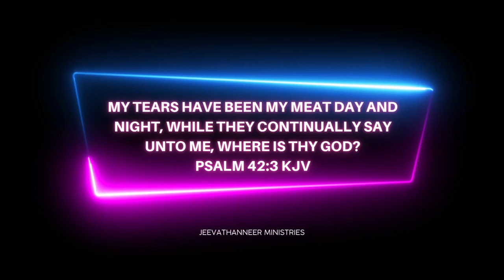பாதைக்கு வெளிச்சம்! - ஜீவ தண்ணீர் ஊழியங்கள்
ஜனவரி 4, 2023
உன் தேவன் எங்கே என்று அவர்கள் நாள்தோறும் என்னிடத்தில் சொல்லுகிறபடியால், இரவும் பகலும் என் கண்ணீரே எனக்கு உணவாயிற்று.
சங்கீதம் 42:3

sis. S.Dayamalar